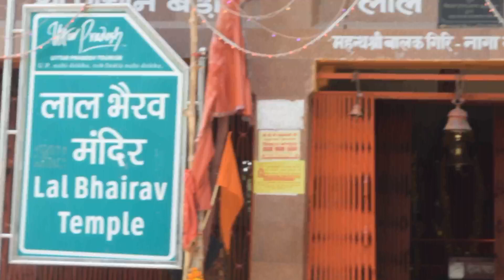VINDHYACHAL KARRIDOR MANDIR विंध्याचल कारी डोर मंदिर😂😂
Maa Vindhyavasini
Ashtabhuja Devi 14- Vindhyachal Temple

Kharanja Fall
Agori Fort

Lower Khajuri Dam
# Lal Bhairav temple vindhyachal #-beltham fall

Vindhyachal railway station
kalikho Vindhyachal

mirzapur top tourist places
mirzapur kaise jaye
mirzapur tourist places to visit
mirzapur famous tourist places
mirzapur top # tourist places to visit

# mirzapur tourism

vindhyachal mirzapur

Vindhyachal navratri

mirzapur budget trip

best time to visit mirzapur

# Maa Vindhyavasini

mirzapur Tour Budget

mirzapur Tour Plan

mirzapur Tour Guide

mirzapur Tourist Places

# mirzapur Trip

mirzapur tour
vindhyachal mandir

vindhyachal wali maiya

vindhyachal song

vindhyachal mandir me hola

vindhyachal chalisa

vindhyachal mandir mein hola

vindhyachal corridor

vindhyachal parvat

vindhyachal maiya

vindhyachal dham
vindhyachal corridor 2023

Vindhyachal mirzapur

Vindhyachal trikon yatra

Vindhyachal mandir darshan

Vindhyachal kab banega

varanasi temple tour

varanasi temple corridor

vindhyachal mirzapur uttar pradesh mirzapur vindhyachal news

vindhyavasni arti

uttarpradesh news

vindhyachal corridor

vindhyachal corridor latest update

vindhyachal corridor animation

vindhyachal corridor update

vindhyachal corridor 3d model

vindhyachal corridor drone view

vindhyachal corridor latest

vindhyachal corridor ka naksha

vindhyachal corridor 3d

vindhyachal corridor live

vindhyachal corridor completion date

vindhyachal corridor map

vindhyachal corridor project in hindi

vindhyachal corridor design

vindhyachal mandir corridor

vindhyachal dham update

vindhyachal dham

vindhyachal mandir mirzapur

mirzapur vindhyachal mandir